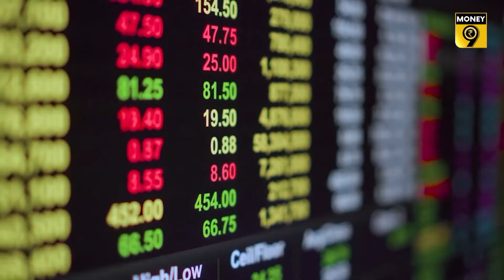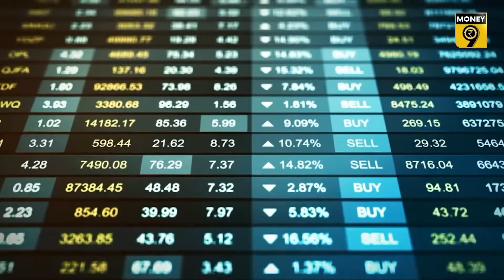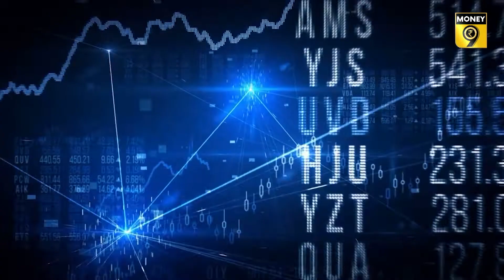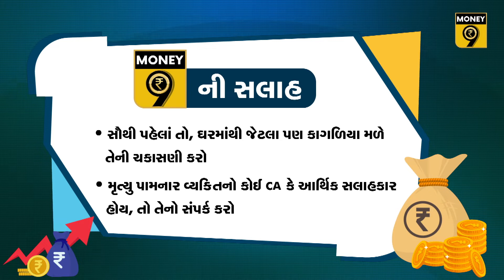બાપ-દાદાએ વર્ષો પહેલાં ખરીદેલા ફિઝિકલ શેર મળી જાય, તો શું કરશો?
આપણા દાદા-દાદી કે માતા-પિતાએ વર્ષો પહેલાં કોઈ કંપનીના શેર પાણીના ભાવે ખરીદ્યા હશે અને તેની જાણ તમને અત્યારે થાય તો તમારે શું કરવું? આવા શેરના દસ્તાવેજી પુરાવા કેવી રીતે ભેગા કરવા તેની સંપૂર્ણ પ્રક્રિયા જાણવા માટે જુઓ આ વીડિયો...